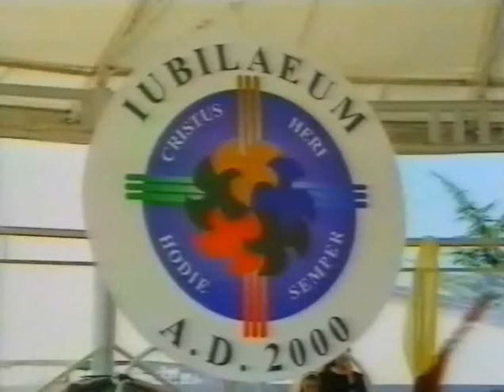Alabarè Festival2000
Il canto Alabarè nel festival dei giovani del 2000 con fra Slavko, vi traspare tanta gioia!